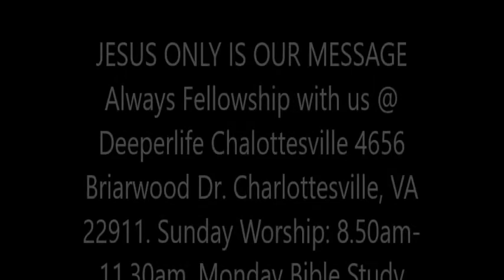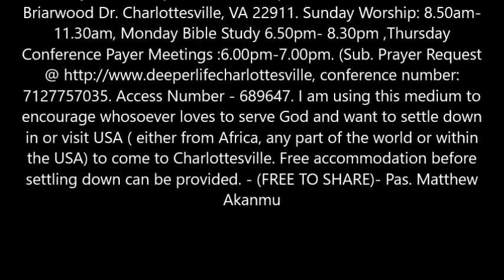Vision of Glorified Christ ( Study 5 ) By Pas. W.F. Kumuyi